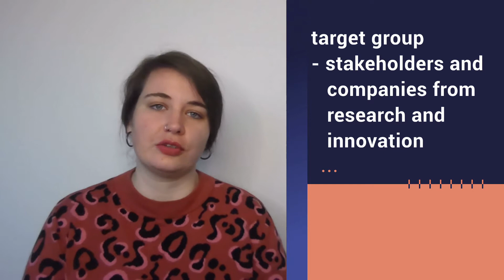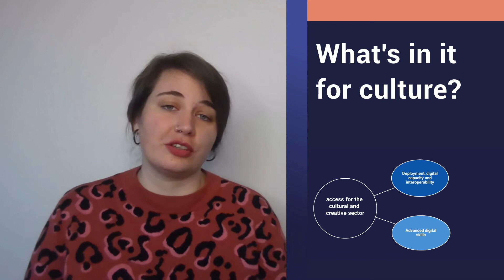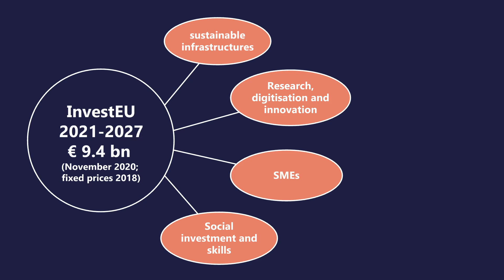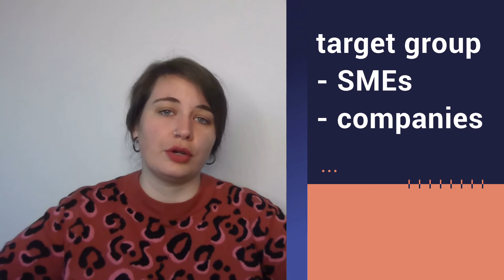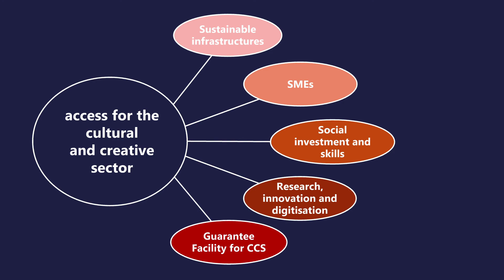CultureBeyondCovid Episode 5: Digital Europe and InvestEU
Episode 5: Insights into the future EU funding for culture
Marje Brütt explains Digital Europe and InvestEU

CultureBeyondCovid looks ahead to the European cultural landscapes of tomorrow. Being highly affected by the ongoing pandemic, the cultural and creative sectors are in need of further support and have once again proven to be crucial for overcoming Europe’s current societal challenges. Given that the new longterm budget and programme cycle is still under negotiations, CultureBeyondCovid sheds light on the future EU funding for culture and navigates through prospective funding possibilities beyond Creative Europe. At the same time, this web series invites cultural and creative professionals to share their work experiences in times of Covid-19 and to talk about their ideas and visions regarding CultureBeyondCovid. Until the end of 2020 two videos per week will be published, alternating the insights into the future funding programmes and voices from the sectors.

Important note: The content presented in the videos is based on the latest publications provided by the European Commission. However, regarding the future design of the EU funding landscape most of the proposals date back to 2018, if not mentioned differently in the video. Thus, the video does offer insights into the current state of affairs regarding the EU programme cycle 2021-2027 and due to the ongoing negotiations it does not present the final version of these funding instruments. The numbers in the video are indicated in fixed prices from 2018.

CultureBeyondCovid is part of the “Infodesk Corona“ which is hosted by the German Creative Europe Desk Kultur. The “Infodesk Corona“ is funded by the German Minister of State for Culture and the Media in the context of the German Presidency of the EU Council.